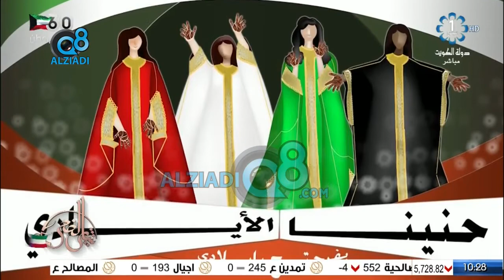برنامج (شاي الضحى) يستضيف الفنانة التشكيلية عطارد الثاقب عبر تلفزيون الكويت